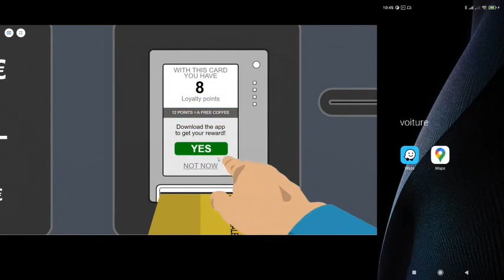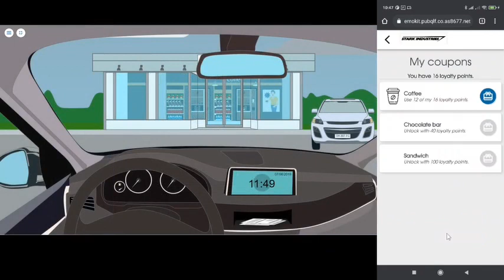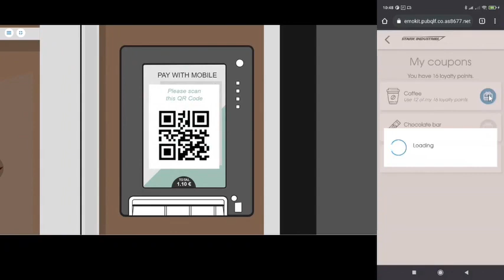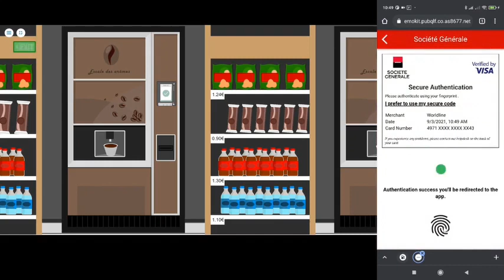Pay & Drive International Webinar - Demonstration